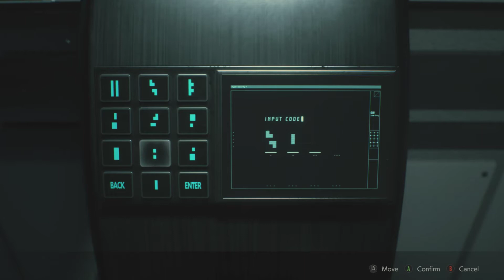Resident Evil 2 remake walkthrough part 5 Giant Goro fight